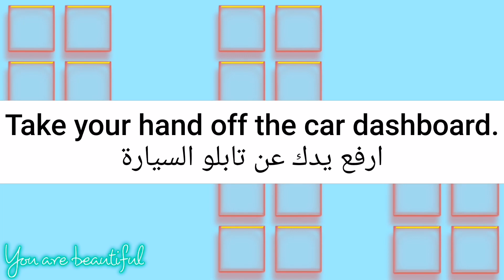ما معنى كلمة dashboard